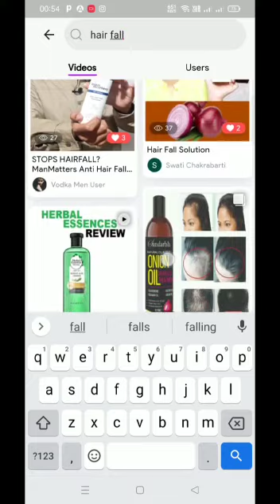MUST INSTALL AND WATCH before you buy?? Why REVSOU part 2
OPEN REVSOU app in your mobile, go to search and try it yourself. Revsou covers so many brands so you dont need to go anywhere to see solution for any problem . Just type the issue like dark circle or acne and you will get Un biased, Honest and quick reviews, only on Revsou. Its really easy to search. simple to play and its fast!REVIEWS REVSOU beauty makeup bloggers amazon skincare # haircare